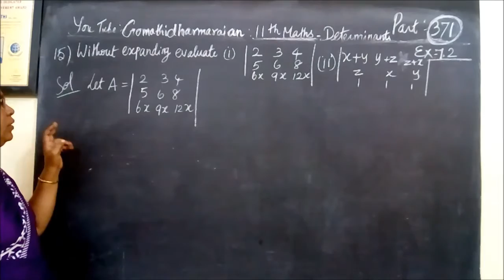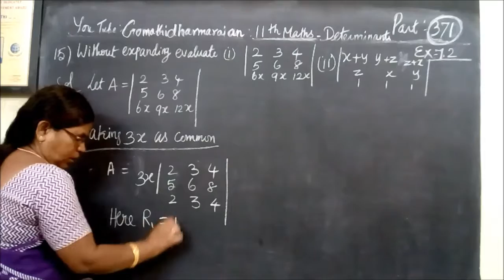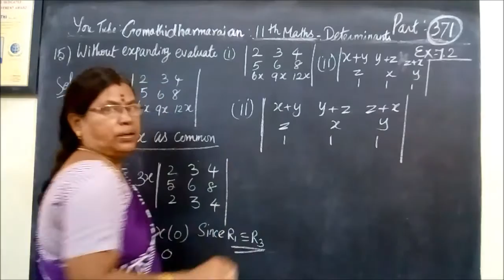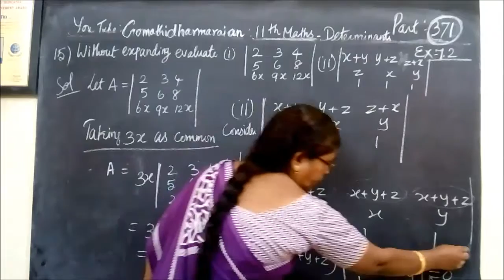11-M Ex-7.2-15 Determinants Gomathidharmarajan